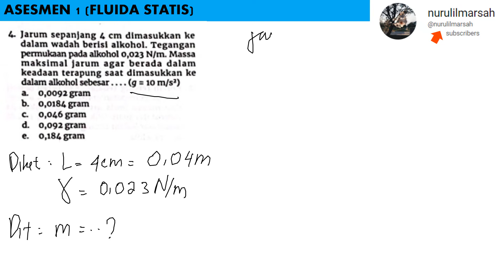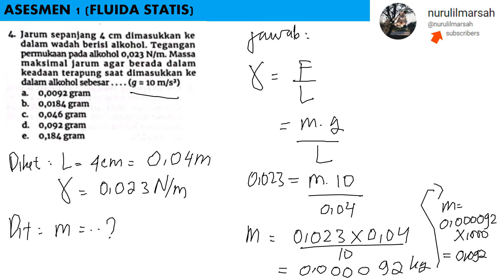ASSESMEN 1 FLUIDA STATIS no 4 intan pariwara 2023 fisika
jarum sepanjang 4 cm dimasukkan ke dalam wadah berisi alkohol berisi alkohol. tegangan permukaan pada alkohol 0,023 N/m. massa maksimal jarum agar berada dalam keadaan terapung saat dimasukkan kedalam alkohol sebesar